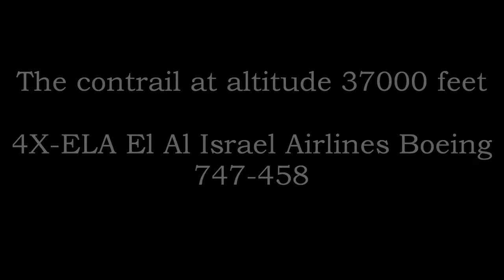The Contrail At Altitude 37,000 Feet El Al Israel Airlines Boeing 747 | Canon PowerShot SX40 HS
El Al Airlines Flight LY 008 John F. Kennedy, New York To Ben Gurion, Tel Aviv-Yafo 30/11/2013 - 1/12/2013  4X-ELA El Al Israel Airlines Boeing 747-458